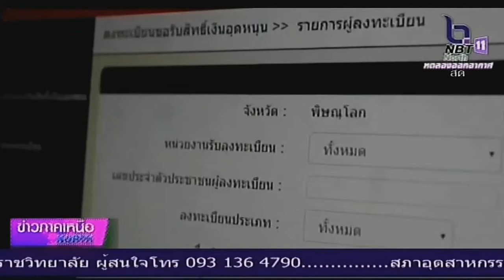รายละเอียด เงินอุดหนุนเด็กแรกเกิด ช่วยแบ่งเบาภาระ พัฒนาคุณภาพชีวิตเด็ก